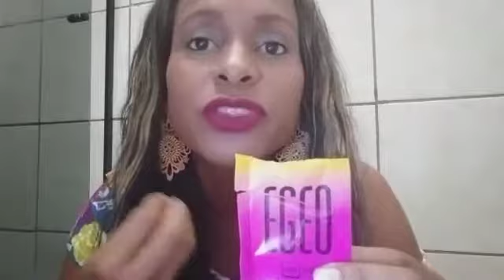Lançamento o boticário: On Me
Olá amores vim trazer pra vcs um vídeo com um lançamento da Boticário.